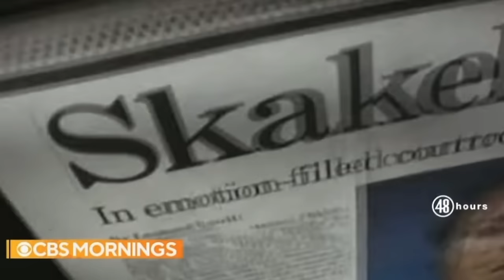MARTHA MOXLEY | KENNEDY COVER-UP? | CRUE TRIME | BETTER OFF RED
Martha Moxley was murdered on mischief night, 1975. After 15 years, there was finally a conviction for her murderer. And then he was released...

Motion graphics by Tag Giesleman